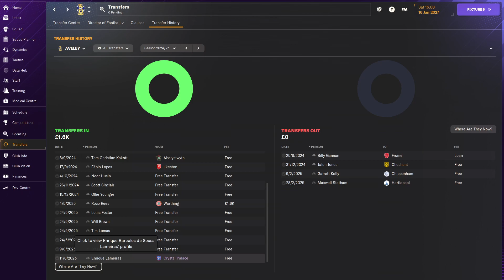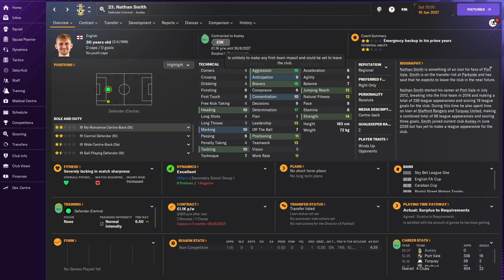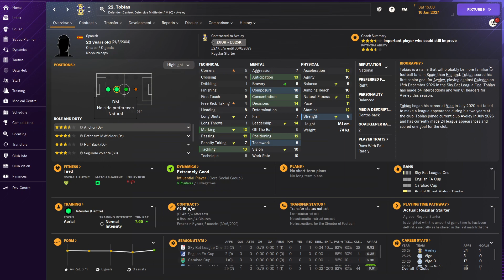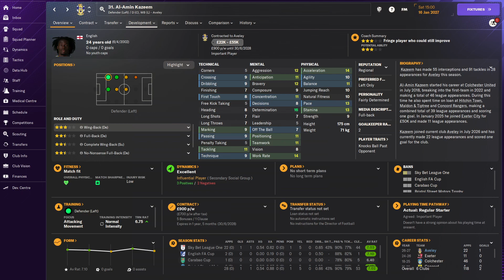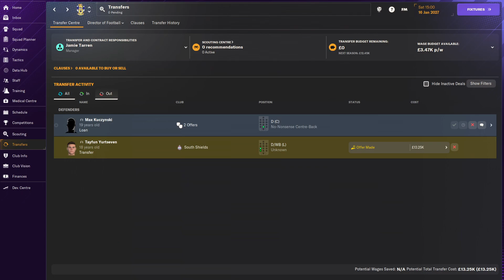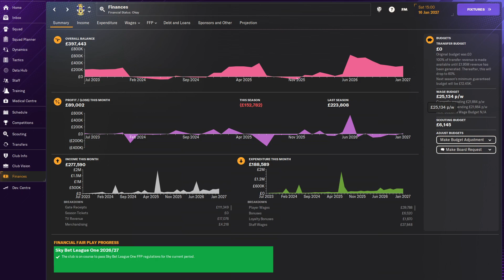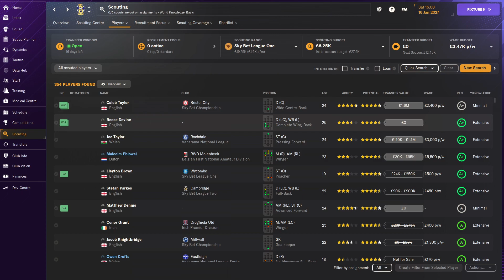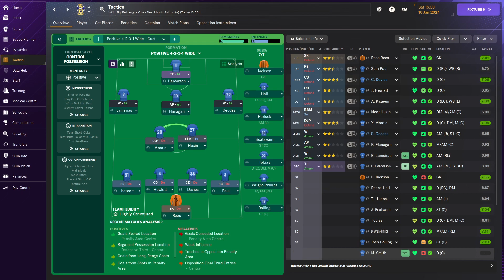Sky Bet League 1 Transfers - Aveley FC - Park to Prem - Football Manager 2024